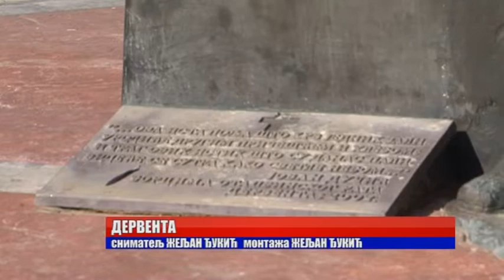DERVENTA - OBILJEŽENE 24 GODINE OD OSLOBOĐENJA OPŠTINE 29. 09. 2016.